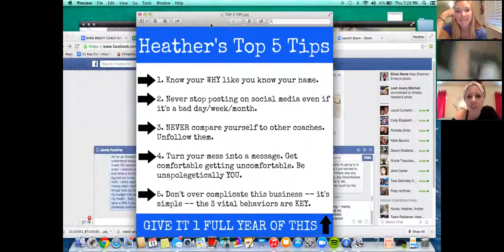Guest Host: Heather Burns - 5 Tips to Grow your Biz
Questions?